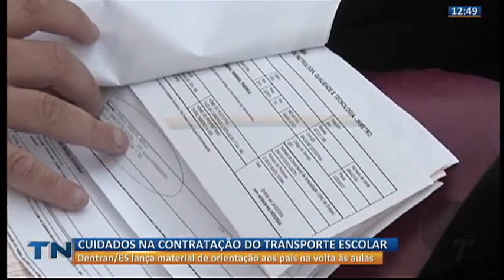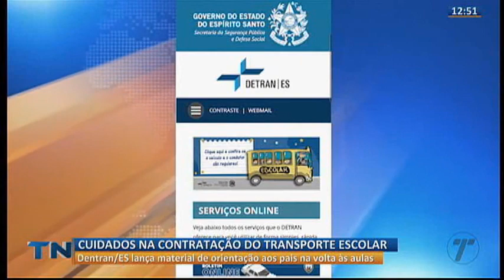Cuidados na contratação do transporte escolar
O Detran/ES lançou um material com orientação aos pais na volta às aulas.